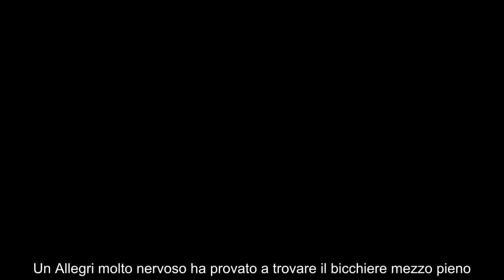Rescissione e buonuscita telenovela Allegri, scacco matto Juventus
Legato alla Juventus da un contratto fino al 2025, Max Allegri è tornato prepotentemente al centro di molte voci di mercato. Il suo addio ai bianconeri ha preso quota